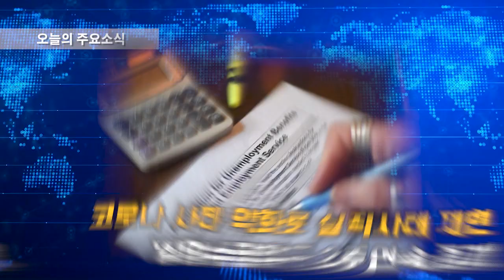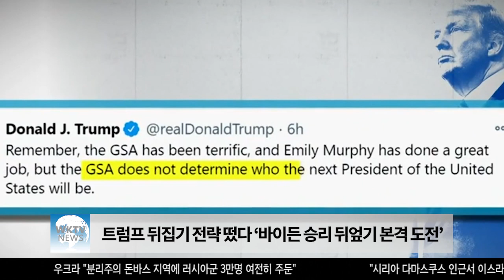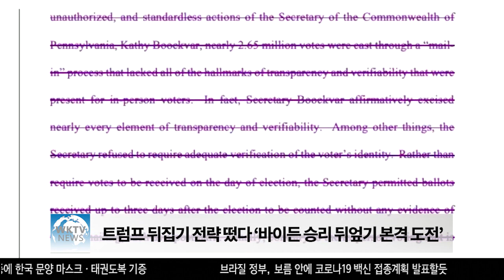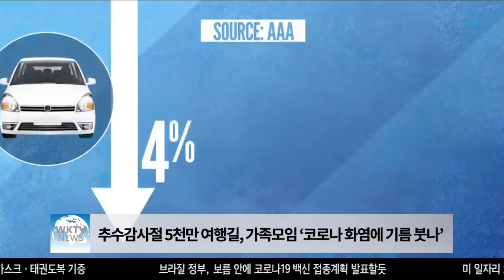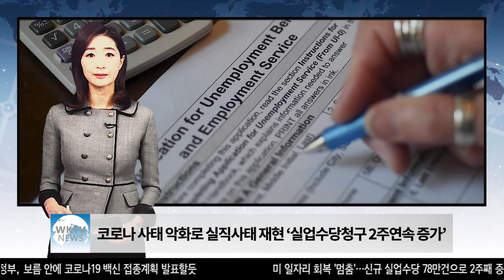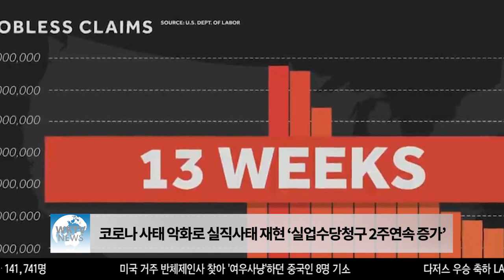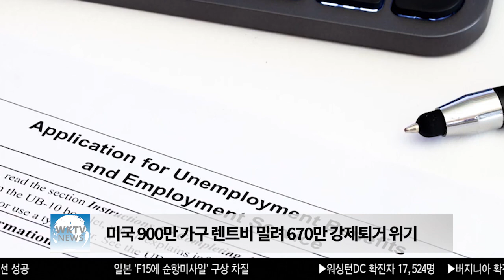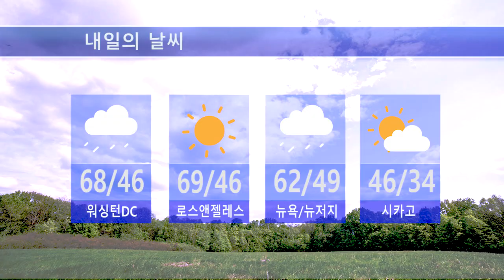112520 WKTV 워싱턴 뉴스투데이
▶ 트럼프 뒤집기 전략 떴다 ‘바이든 승리 뒤엎기 본격 도전’

▶ 추수감사절 5천만 여행길, 가족모임 ‘코로나 화염에 기름 붓나’

▶ 코로나 사태 악화로 실직사태 재현 ‘실업수당청구 2주연속 증가’

▶ 미국 900만 가구 렌트비 밀려 670만 강제퇴거 위기

▶ 백신도 좋지만 부작용 우려 경고도 알려야